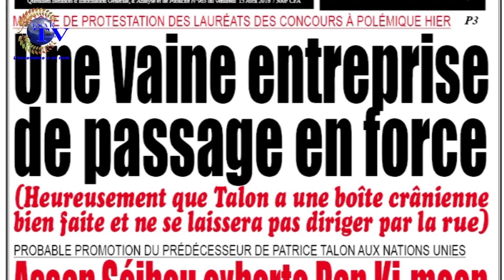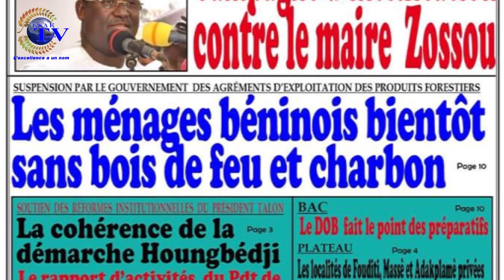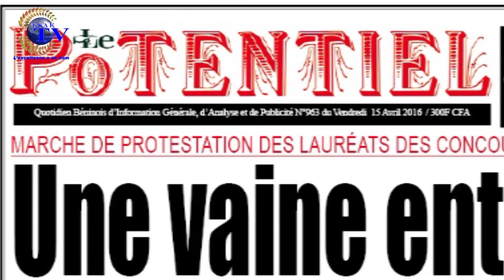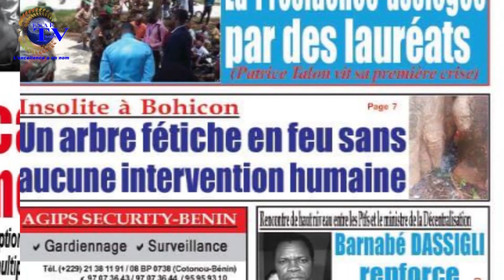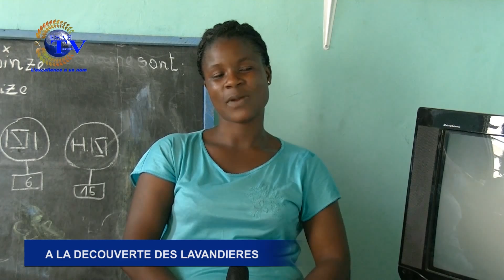jt du 15 avril 2016